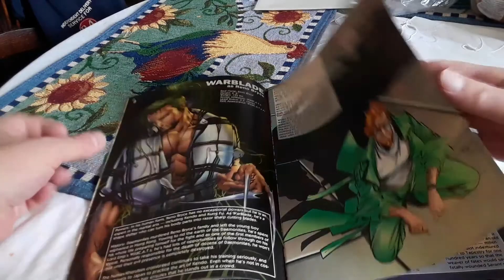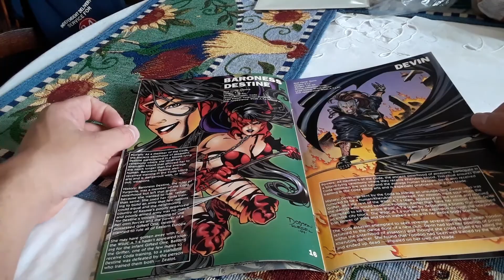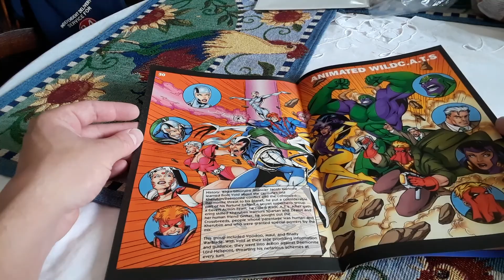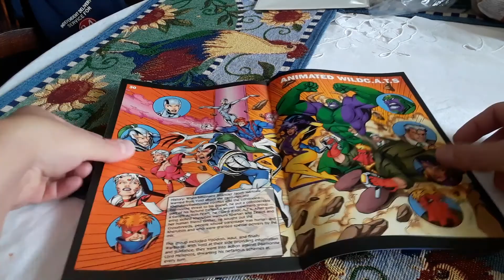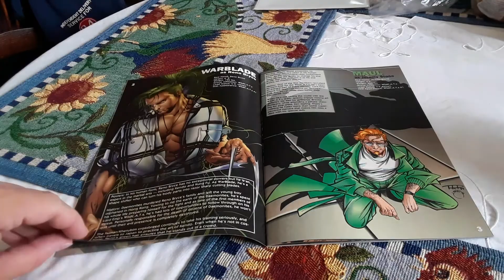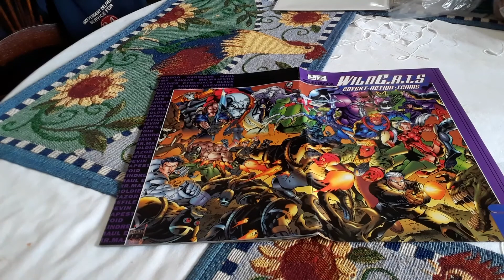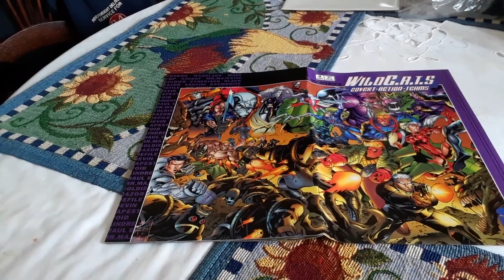WILDC.A.T.S source book2